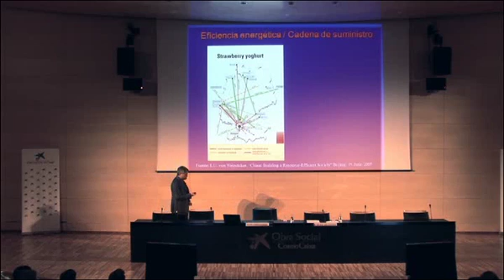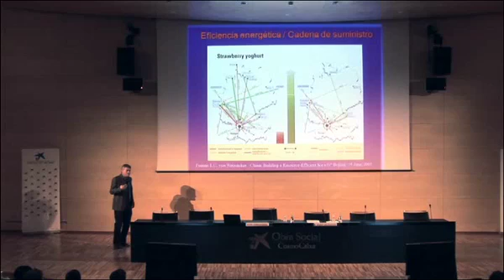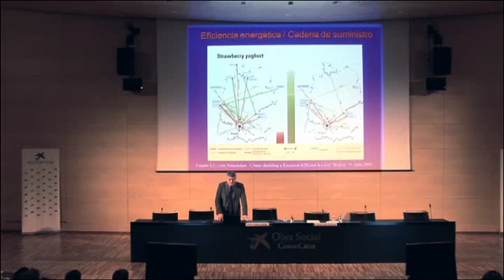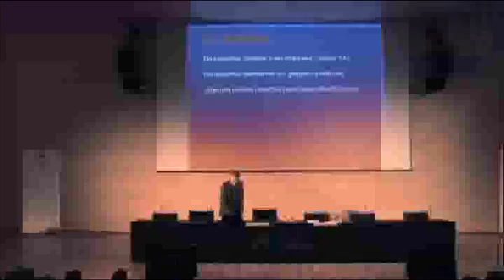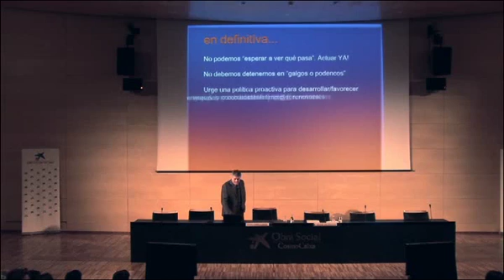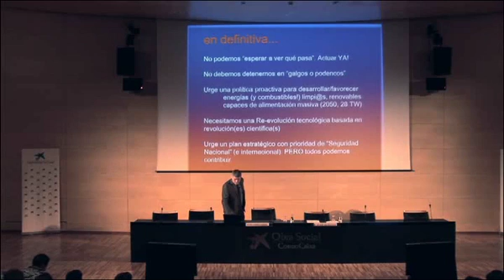Actitudes responsables del consumo de energía ¡Energía verde para un planeta azul! Pedro Gómez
Tras analizar la cadena de suministro actual, Pedro Gómez-Romero plantea la necesidad de transformar el modelo de "sobreconsumo".